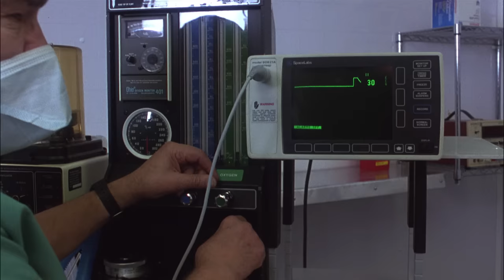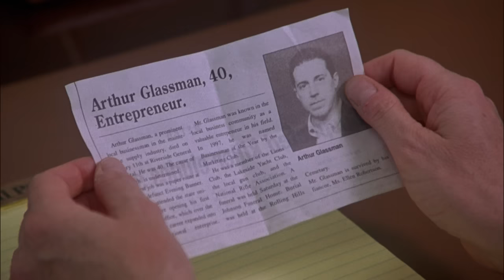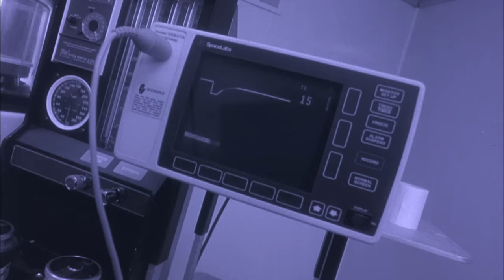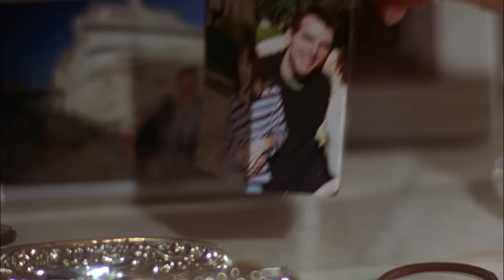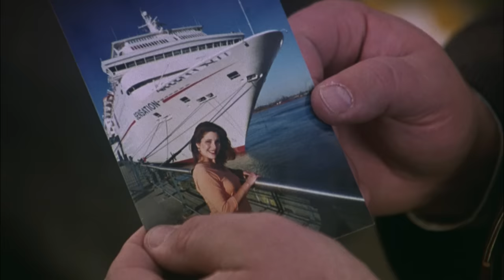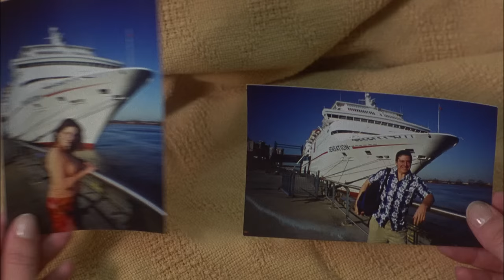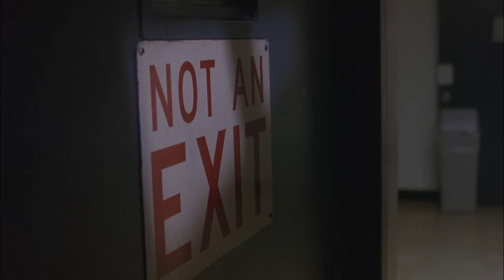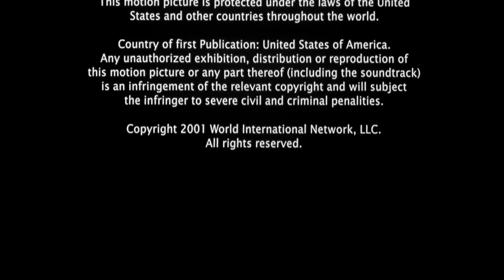Scandale à l'hôpital (2001) | Film Complet en Français | Gabrielle Carteris | Markus Flanagan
Regardes Scandale à l'hôpital (2001) en @CinemaPourToi
Une avocate enquête sur une affaire de négligence professionnelle contre son mari qui est médecin. C'est alors qu'elle découvre qu'il a eu une liaison avec son infirmière et que la mort du patient pourrait avoir été un meurtre planifié et exécuté par eux deux.

Stars: Gabrielle Carteris, Markus Flanagan, Stephanie Zimbalist
Réalisateur: Micky Dolenz